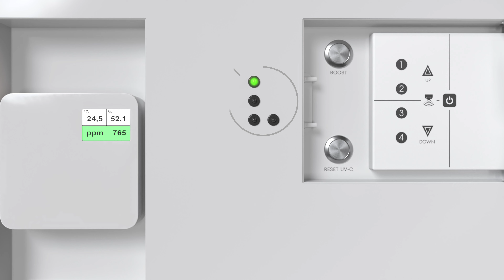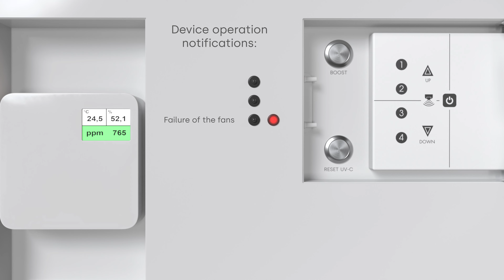UV-C Sterilon Max Pro - disinfection of large surfaces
Luminaires are recommended for use in large service-providing facilities (hair and beauty salons), health care facilities, hotels, restaurants, public administration, educational and care facilities.